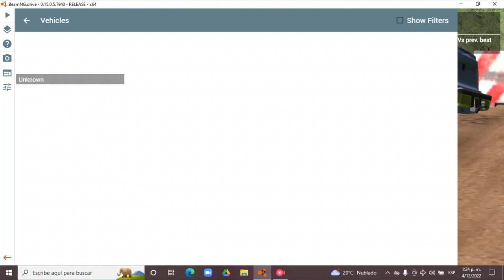BeamNG.drive 0.15.0.5.7940 (Time Trials) (MaZDa 626 [No Tires])